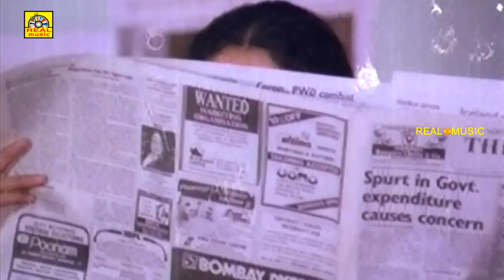மிஸ் பண்ணாம இந்த வீடியோவை கடைசிவரை பாருங்க....|| Visu Best Acting Scene || Tamil Best Super Scenes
Meenakshisundaram Ramasamy Viswanathan (1 July 1945 – 22 March 2020), best known by his stage name Visu, was an Indian writer, director, stage, film and television actor and talk-show host.[3] Visu initially worked as an assistant to director K. Balachander until becoming a director himself. He later began acting, with his first film being Kudumbam Oru Kadambam, directed by S. P. Muthuraman.
In Visu's films, all the characters were given equal importance. Often, there was huge house wherein a joint family would reside and the character of Visu would solve their problems. Many of Visu's film titles contain rhyming words, a trait which began with Samsaram Adhu Minsaram. His movies focused on many family issues like dowry , need of remarriage for women , mother in law-Daughter in law disputes and so on which were occurring that time. In most of the films he directed there's a character named Uma,that's the name of a teacher who told him he would achieve great success after reading his script.[5]